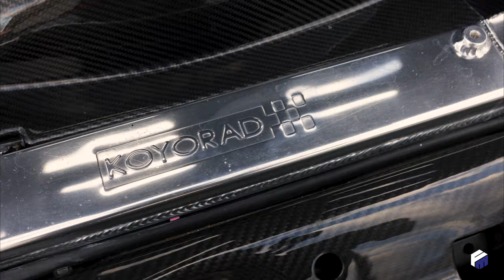"Behind The Wheel" Episode 1: Fast & Furious MK4 Supra [4K]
"Behind The Wheel" is a new series where I will be interviewing car enthusiasts and some of the best car builds followed by a high quality 4K cinematic video of the car. Episode 1 is featuring one of jersey's best MK4 Supras. Edwin's Supra is  built as a replica of the infamous Fast & Furious Mk4 Supra which was driven by Brian O'Connor.

Also leave a comment to what you want to see and if there should be any changes done to this series.

    *Chapters:

0:00 Teaser
0:40 Intro
1:27 Car
2:00 What made you get into cars?
2:38 Why did you buy this car?
2:55 How long did you have the car for?
3:02 How Much was the car when you bought it?
3:20 How much does the car go for today?
3:41 How many miles you got on the car?
4:07 What mods you got on the car?
5:35 How much power does the car have?
5:56 What is your favorite thing about the car?
6:35 What is the thing you hate about the car?
6:58 Would you ever trade the car?
7:46 What would be your dream garage?
8:20 Shoutout?
8:40 Cinematic 4K